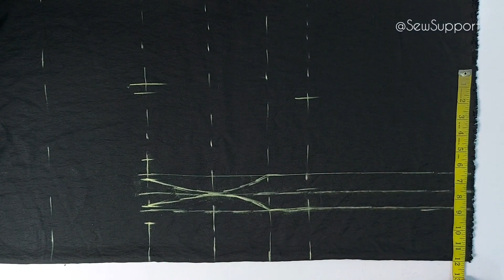Corset pattern with yoke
Hi! How are you? Hope you loved the video. This method is really helpful if the corset was not originally cut with a yoke and you decide to add one later.
P.S: this video was inspired by a question asked on the Sew Support Telegram group.